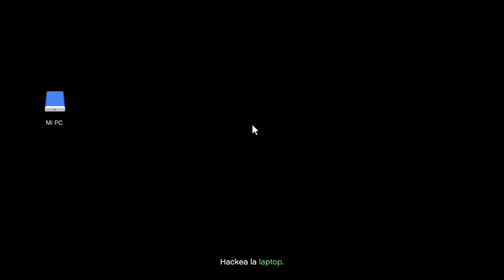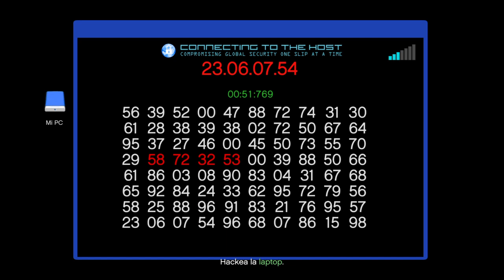Grand Theft Auto V